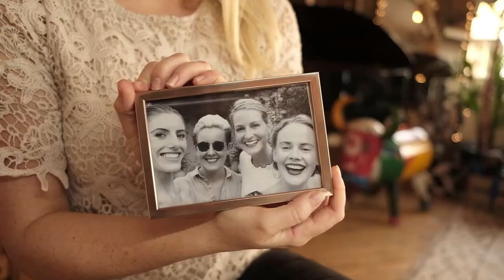Frensham Heights interview with alumni Lizzie Holmes, soprano & founder of DEBUT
For the launch of Frensham's new website and prospectus, Frensham approached Old Frenshamians to talk about their experiences of the school.